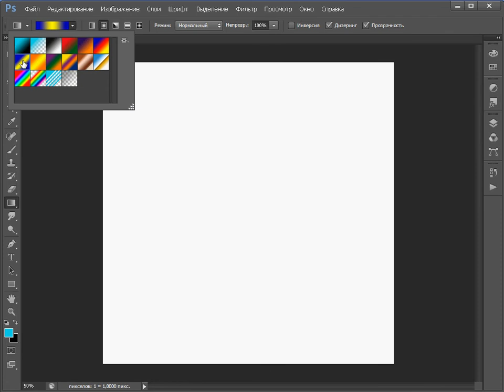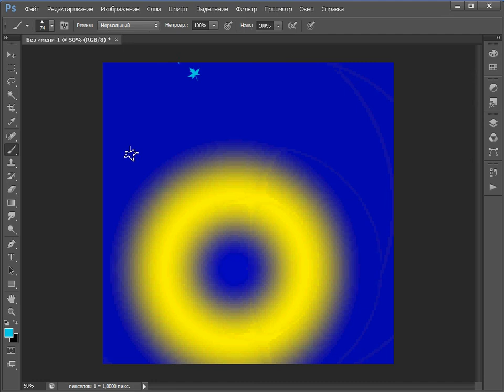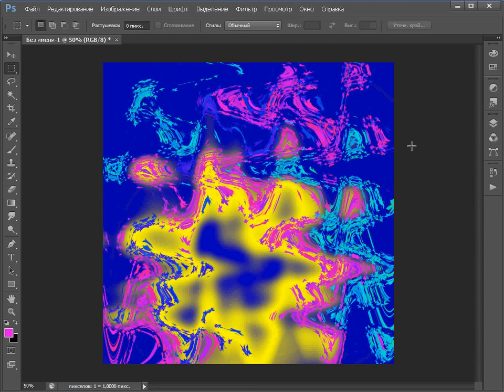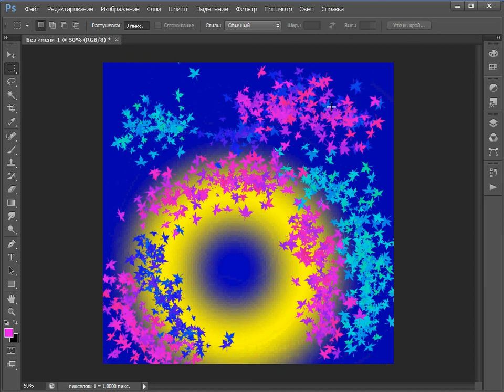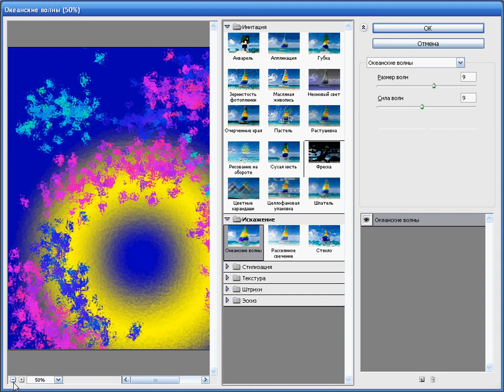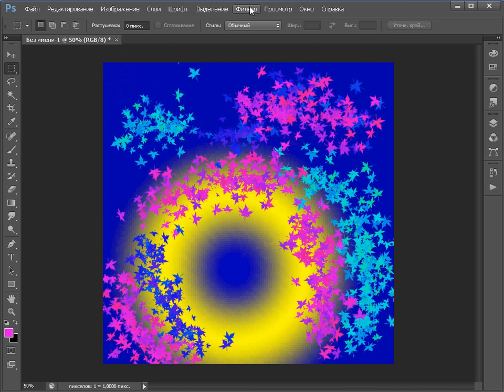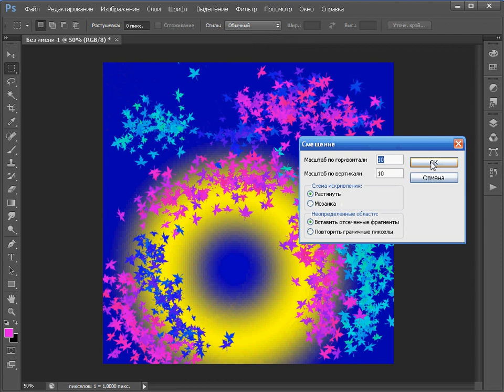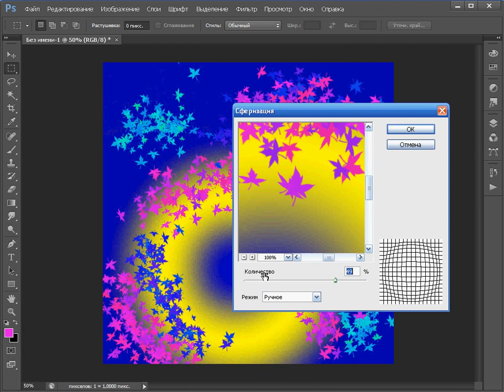Урок по Adobe Photoshop (для Глеба)